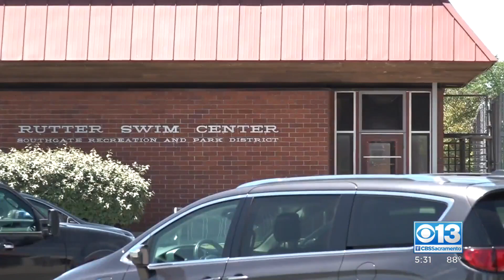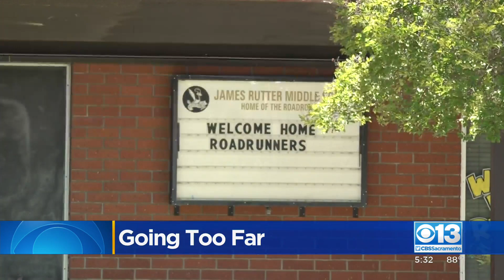Elk Grove Mom Says Teacher Choked Her Son While Trying To Break Up Fight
An Elk Grove mother is planning to press charges against a teacher who she said choked her son while trying to break up a schoolyard fight.